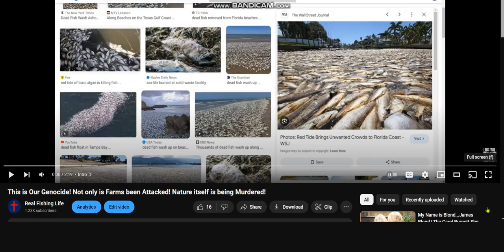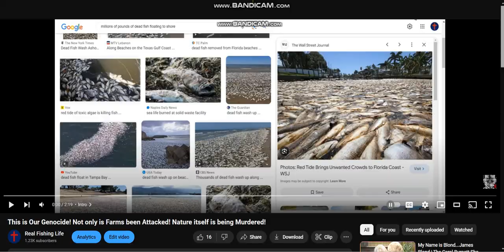Massive HAARP Frequency Waves- United States! Commercial Fishermen Pleading for His Survival!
Today! Massive HAARP Frequency Waves- United States! Commercial Fishermen Pleading for His Survival!🆘 8 days & Counting, till the Closure of the Real Fishing Life site! For some reason, I'm only allowed to send one video at a time now! I guess I'm being censored again! We Must Stop These Toxic Chemtrail Operations! Nothing Else Matters! Your Fancy Bars, Cars, Houses, Video Games, Ball Games, Television Shows! The List can go on! None of that Matters any Longer! Only the Fight to Save Our Planet🆘Our Freedoms! That's all that Matter Now! We must Concentrate every Moment of Our Lives! For the Effort to Save Everything! Commercial Fisherman, Standing By! We Must Realize, We are Under Hypnosis! OUR Uniformed Personnel! Must Stand With The People! Not The Corporate Corrupt Government! We Have Today!😢🆘🙏